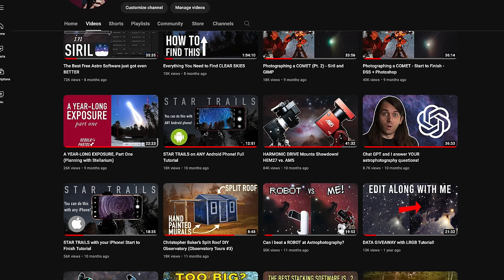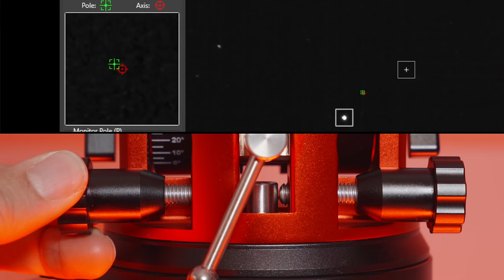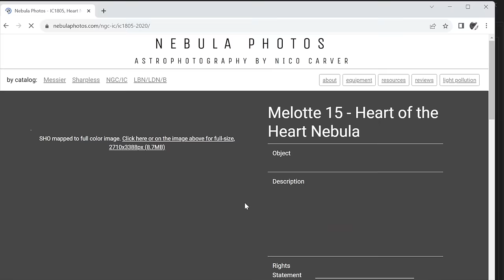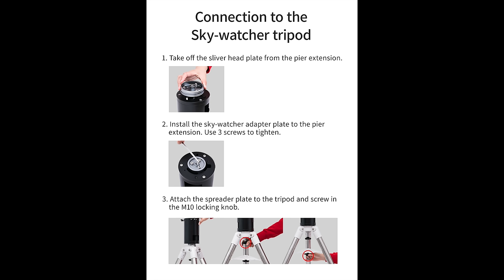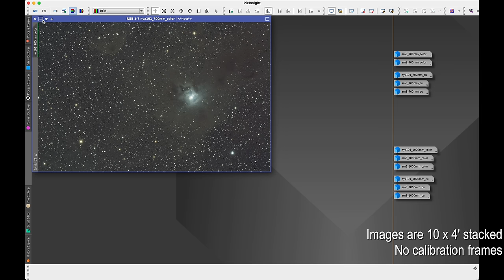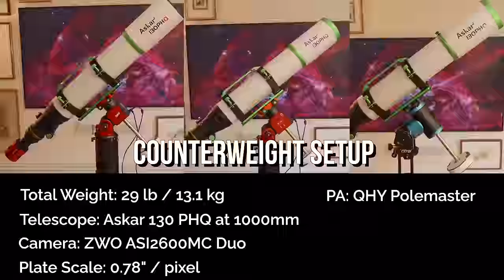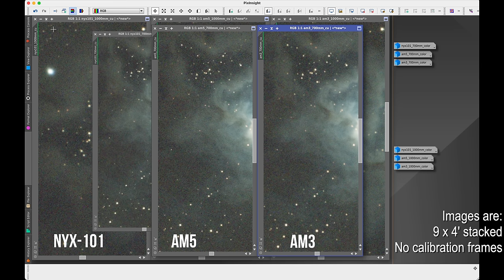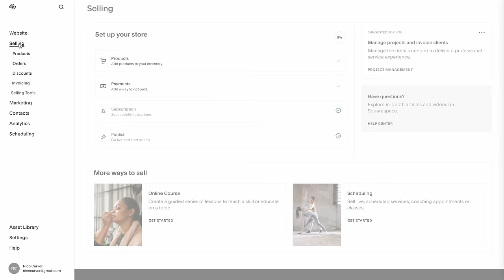Harmonic Drive Mounts are the REAL DEAL! Pegasus NYX-101 vs. ZWO AM3 / AM5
0:00 Why I picked these three
1:38 Disclosures
2:07 Features and Design
10:04 Sound test
10:53 Weight and Payload Capacities
11:55 Price and What's included
13:26 Test 1: no counterweights, 7 kg, 700mm f.l.
21:18 Test 2: w/ counterweight, 13.1 kg, 1000mm f.l.
30:34 Images I created from the test data
32:00 Squarespace (sponsor)

Channel Disclosures
I also have working relationships with the following companies/brands to receive products to test: Askar, Svbony, High Point Scientific, Agena Astroproducts QHYCCD, WOBoyz, SmallRig, Venus Optics, Astrogear.net, Night Sky Camera, Hunt's Photo & Video, Sky-watcher USA, William Optics, Laowa, 7Artisans, TTArtisans, ZWO, Pegasus Astro. I do not review products for money and any brand deals will be fully disclosed. If you have any questions about any of this, please get in touch.